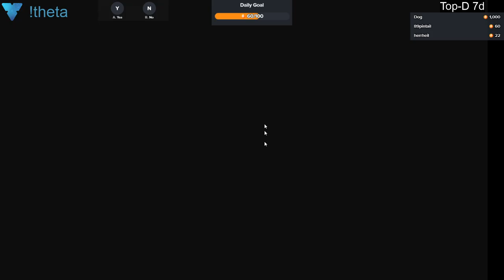2020 01 23 World of Tanks